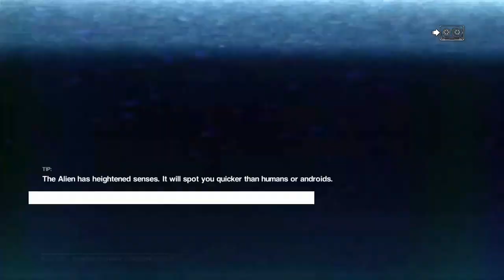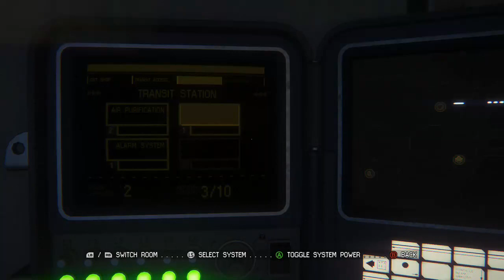Alien Isolation (Part 7) This Whole Station Is Against Me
15 years after the events of the original Alien film,Amanda Ripley, daughter of Ellen Ripley, learns from Christopher Samuels, an android working for the Weyland-Yutani corporation, that the flight recorder of her mother's ship, the Nostromo, was recently located by the crew of a salvage vessel, the Anesidora. The flight recorder is being held aboard Sevastopol, a remote space station owned by the Seegson corporation, in orbit around the KG-348 gas giant. Samuels offers Ripley a place on the Weyland-Yutani team being sent to retrieve it so that she can have closure regarding the fate of her missing mother. Ripley, Samuels, and Weyland-Yutani executive Nina Taylor travel to Sevastopol on board the Torrens courier ship. The group arrives at Sevastopol to find the station damaged and its communications offline. They attempt to spacewalk over to the station to investigate, but their EVA line is severed by debris, and Ripley is separated from the others and forced to enter the station on her own.